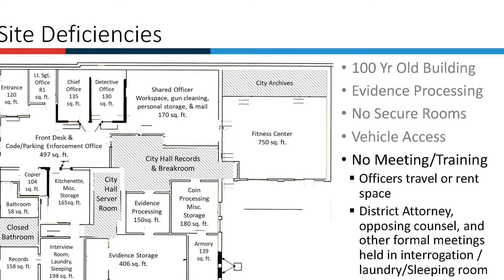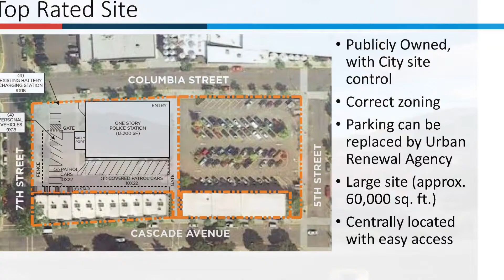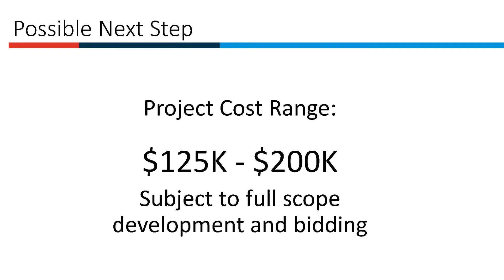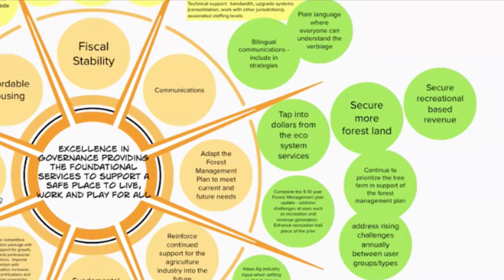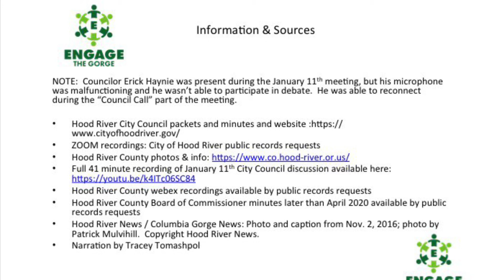Hood River City Council: The Couch Can Be Replaced ... Everything Else is Up for Debate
After two years of staff & consultant work overseen by the city council, councilors decided on January 11th that exploring options for a joint city/county/community partners facility was needed before moving on with the work done over the past two years on a stand-alone Hood River City police station.